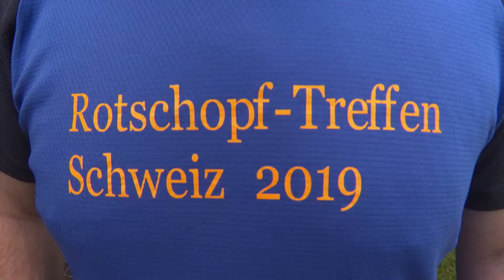1.Rotschopf-Treffen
Waldenburg wird zum Austragungsort des 1. Rotschopf-Treffen der Schweiz.
regiotvplus 19-KW-22